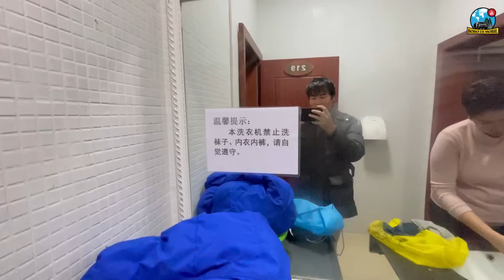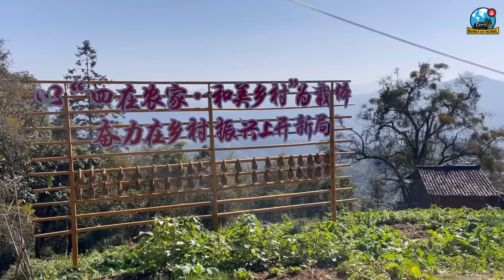Et.3 Ep.81 | Guizhou RONGJIANG & CONGJIANG - Suku MIAO & Suku DONG di Pedalaman Guizhou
4-7 Desember 2023

Perjalanan menuju Desa Basha Miao yang menantang melalui gunung-gunung berbonus pemandangan indah dan kesempatan mengunjungi juga desa-desa suku etnis minoritas lainnya. Kami mampir ke 榕江 Rongjiang, yang mayoritas dihuni oleh suku Miao, juga 从江 Congjiang, yang mayoritas dihuni oleh suku Dong.

Baik suku Miao (Hmong) dan suku Dong pernah memiliki sejarah panjang pemberontakan terhadap Dinasti Ming dan Dinasti Qing. Namun saat ini kedua etnis minoritas tsb termasuk ke dalam 55 etnis minoritas yang diakui di China.

Masing-masing punya pakaian khas, bahasa, budaya, dan kepercayaan sendiri. Yuk kenal lebih dalam keberagaman di Guizhou!

Selamat datang di BOBO DI MOBIL!

Kami Alvin & Lussi, pasangan suami istri overlander beda negara, yang hidup di mobil listrik sambil blusukan keliling China, jalan-jalan sambil belajar sejarah & budaya setempat, sambil mendokumentasikannya di Youtube & Instagram.

Silakan ikut menikmati.

Kami membaca SEMUA komen Anda. Jika punya informasi tambahan, atau ingin mengapresiasi konten kami, silakan komen sambil sama-sama kita jaga komunitas ini tetap POSITIF.